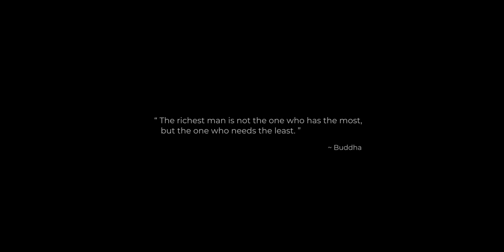Kathmandu - travel video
Przed wyprawą w najwyższe góry świata każdy piechur musi odwiedzić to miasto. Miasto w którym zderzają się buddyzm z hinduizmem, gdzie smog szczypie w oczy, zapachy długo nosi się na ubraniach, a hałas ciągle brzęczy w uszach. Katmandu.

A oto moje kilka kadrów z tego fascynującego miejsca, miłego odbioru !